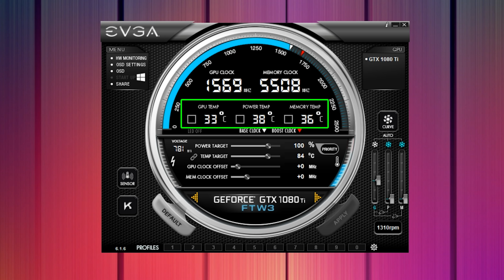مراجعه كرت شاشه ( EVGA 1080 Ti FTW 3 ( Review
رابط المنتج للشراء

==رقم صاحب القناه التواصل وتساب==

==للاستفاده==
قروب وتساب لتبادل الخبرات في البي سي تواصلو مع هذا الرقم ابوبتال
(هذا الرقم ليس لصاحب القناه مجرد رقم قروب لتجمع البي سي )